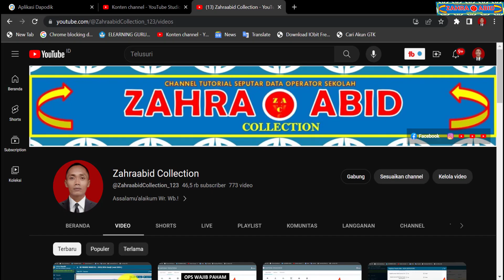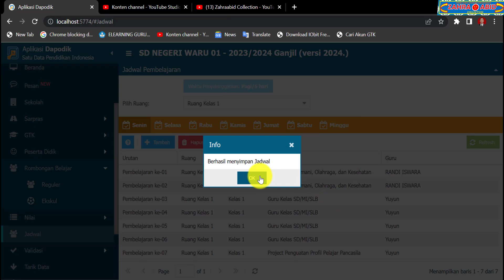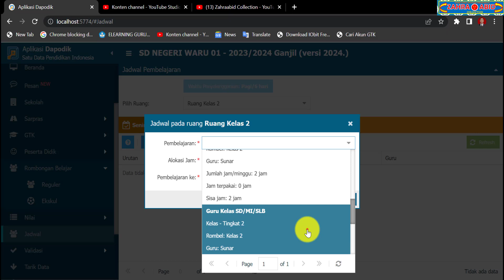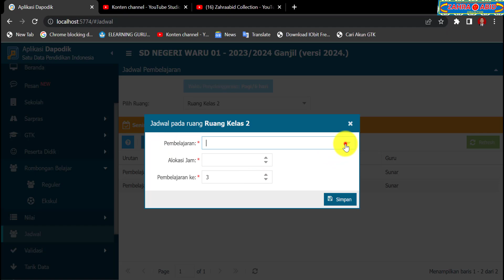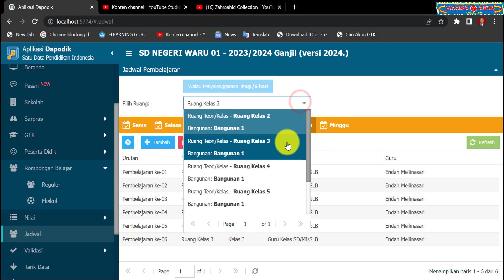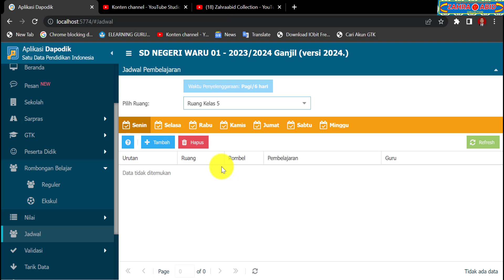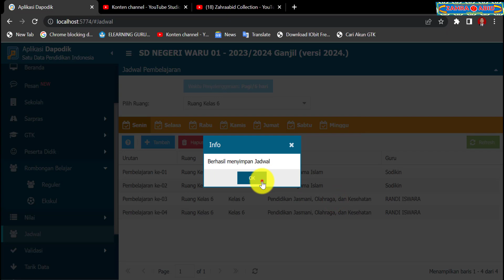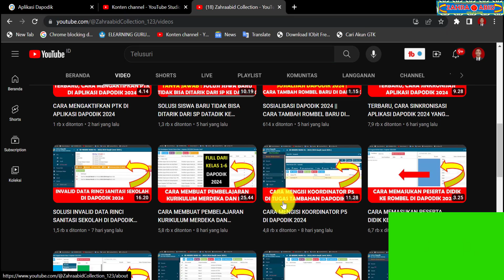CARA MEMBUAT JADWAL PELAJARAN KURIKULUM SD MERDEKA DAN KURIKULUM 2013 DI DAPODIK 2024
rilis dapodik 2024 semester ganjil
aplikasi dapodik
dapodik versi 2024
dapodik 2024
dapodik
dapodik 2024 semester ganjil
dapodik semester ganjil 2024
cara update aplikasi dapodik versi 2024
cara downlod aplikasi dapodik versi 2024
cara download dapodik versi 2024
cara registrasi aplikasi dapodik versi 2024
tutorial aplikasi dapodik versi 2024
tutorial instal aplikasi dapodik 2024
tutorial instal dapodik 2024
tutorial install aplikasi dapodik 2024
tutorial update dapodik 2024
sinkronisasi dapodik 2024
sinkron dapodik 2024
cara sinkronisasi aplikasi dapodik 2024 yang benar
cara mengatasi gagal sinkronisasi aplikasi dapodik 2024
cara mengatasi gagal sinkron aplikasi dapodik 2024
cara mengatasi gagal sinkronisasi dapodik 2024
cara mengatasi gagal sinkron dapodik 2024
solusi gagal sinkronisasi dapodik 2024
solusi gagal sinkron dapodik 2024
info dapodik 2024 semester ganjil
info dapodik semester ganjil 2024
solusi gagal instal dapodik 2024
solusi gagal install dapodik 2024
solusi gagal instal aplikasi dapodik 2024
solusi gagal update dapodik 2024
solusi gagal update aplikasi dapodik 2024
solusi tidak bisa instal aplikasi dapodik 2024
solusi tidak bisa instal dapodik 2024
solusi tidak bisa update dapodik 2024
gagal update dapodik 2024
update dapodik 2024
instal dapodik 2024
cara membuat jadwal pelajaran di dapodik 2024
cara membuat jadwal pelajaran di dapodik 2024 sd
cara membuat jadwal pelajaran di dapodik
cara membuat jadwal pelajaran
cara membuat jadwal pelajaran kurikulum merdeka
cara membuat jadwal pelajaran kurikulum merdeka sd
cara membuat jadwal pelajaran kurikulum merdeka di dapodik 2024
cara membuat jadwal pelajaran kurikulum 2013 di dapodik 2024